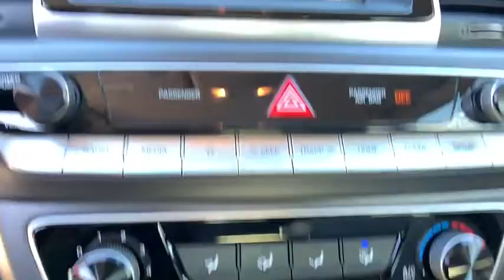2019 Hyundai Sonata Anderson County, Greenville, Clemson, Easley, Lake Hartwell, SC 4715PCA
Symphony Silver Used 2019 Hyundai Sonata available in Anderson County, South Carolina at Hyundai of Anderson. Servicing the Greenville, Clemson, Easley, Lake Hartwell, SC area.

Recent Arrival! Certified. Odometer is 512 miles below market average! CARFAX One-Owner. Clean CARFAX.brbrBUY WITH CONFIDENCE!!! YOU WILL ALSO ENJOY A COMPLIMENTARY MEMBERSHIP IN OUR LIFETIME REWARDS PROGRAM!!! Join us at Hyundai of Anderson! We value your time with our best pricing, aggressive trade allowances & multiple payment options in 45 minutes or less.